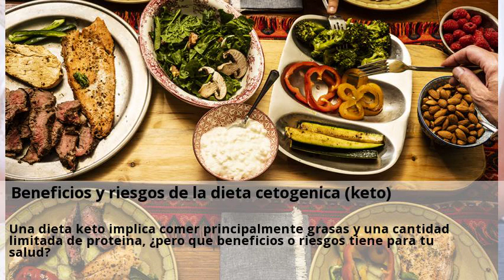Novedades Donacion de ovulos Cadiz Octubre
Novedades Donacion de ovulos Cadiz Julio - Canal Mundofertilidad.  Visitas nuestras clinicas de Donacion de ovulos y consultales online y gratis